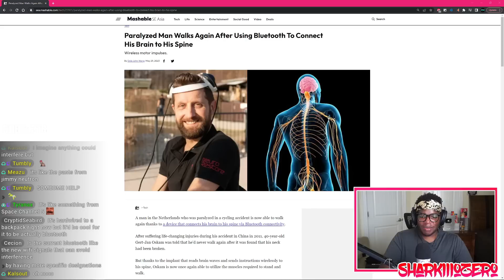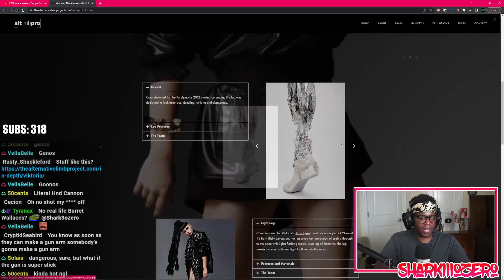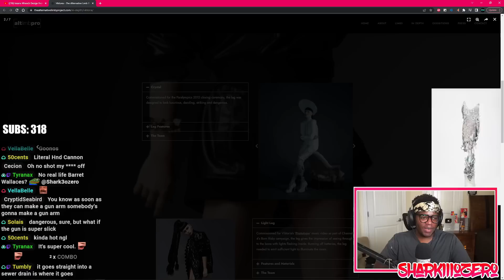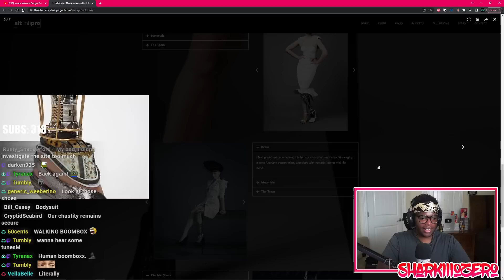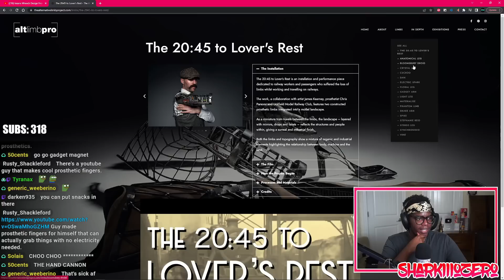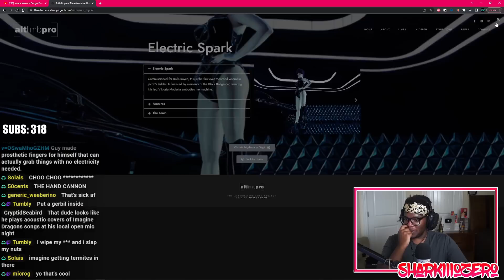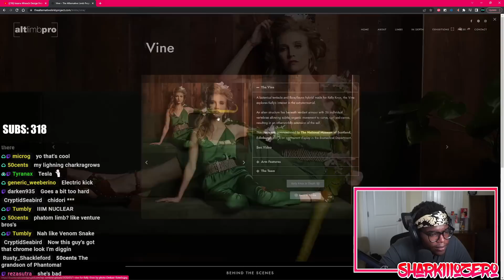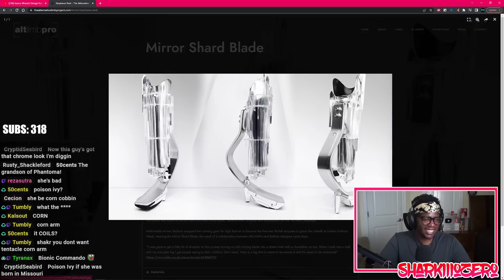INCREDIBLE Discovery Made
A medical breakthrough was made where a man who couldn't walk was given a bluetooth device that connected to his brain and spine. Now he has the ability to walk again. It's amazing how technology like this can help people.